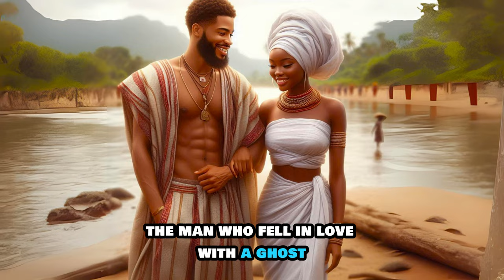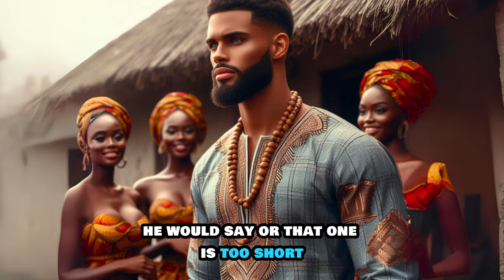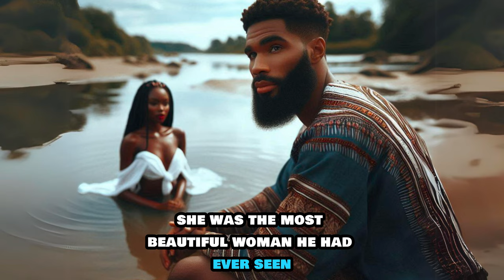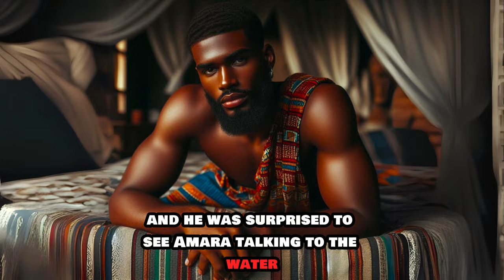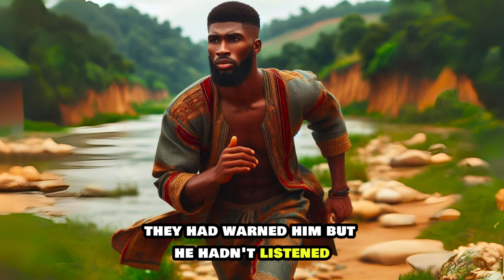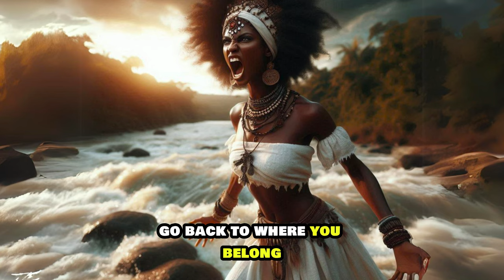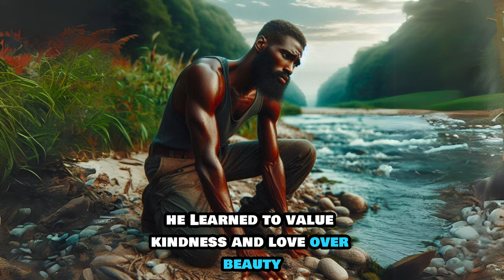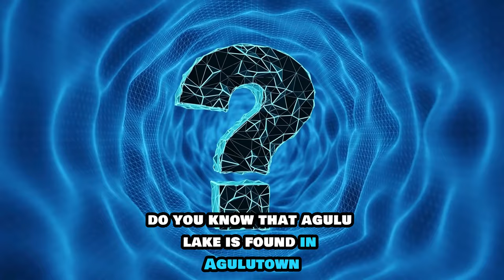As the ghost reappeared guess what happened...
Dive into the mystical world of African folklore with the haunting tale of Uba, a man whose obsession with beauty led him to marry a ghost. This gripping story from the heart of Africa will keep you on the edge of your seat as you journey through Uba's terrifying encounter with a spirit bride.Witness the clash between love and the supernatural, and discover the timeless lesson that true beauty lies within. Perfect for lovers of African stories, ghost tales, and folktale enthusiasts.Watch now to uncover the secrets of the river and the ghostly bride.